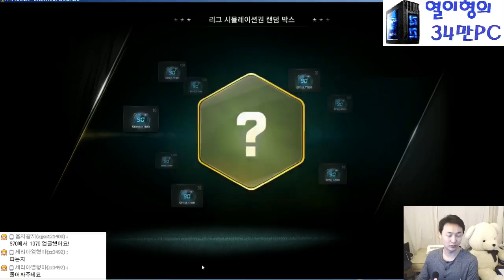2016.10.11 피파3생방송!! 본케부케 순경포함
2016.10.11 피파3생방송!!